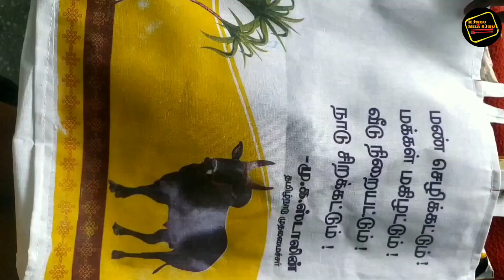அரசு பொங்கல் பொருட்கள் | Government Pongal Gifts | Kongu Nila Soru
Let me know your feedback if you have tried this recipe in the comments section below